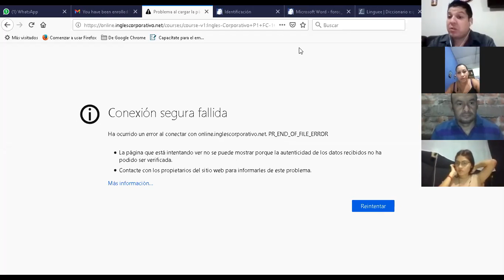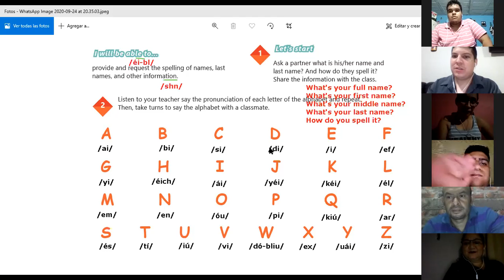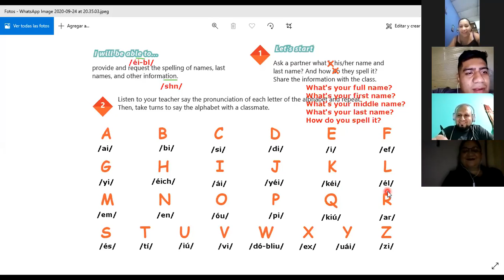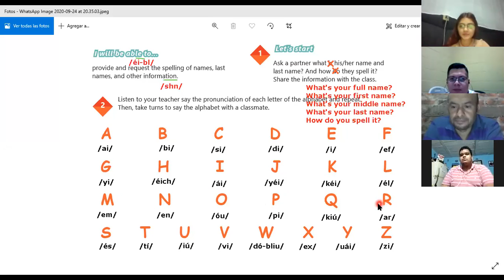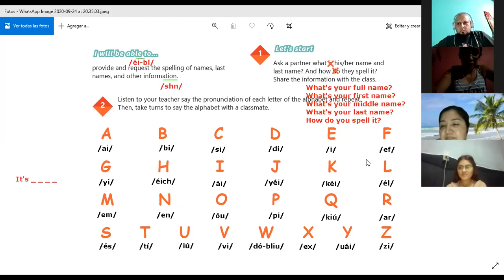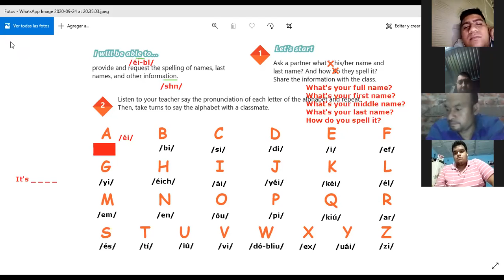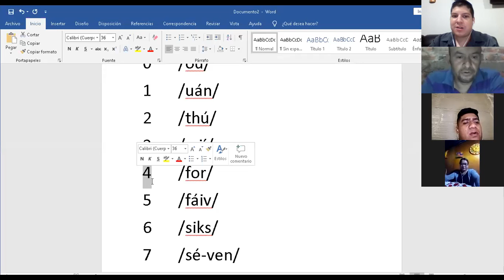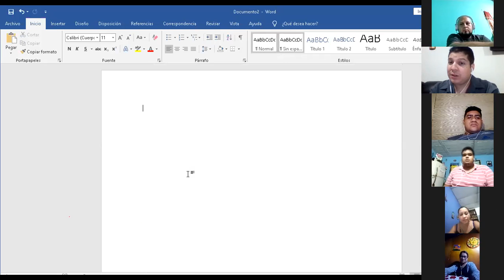Ingles Corporativo-P1-02-8-9-PM-10-27 Spelling and telephone numbers